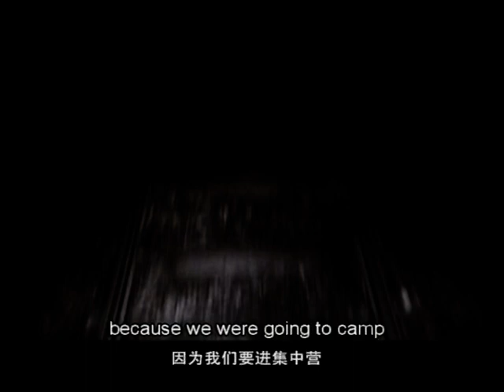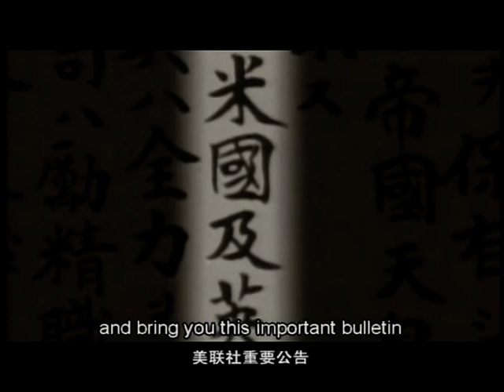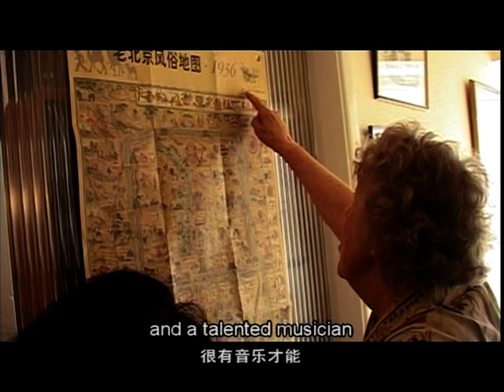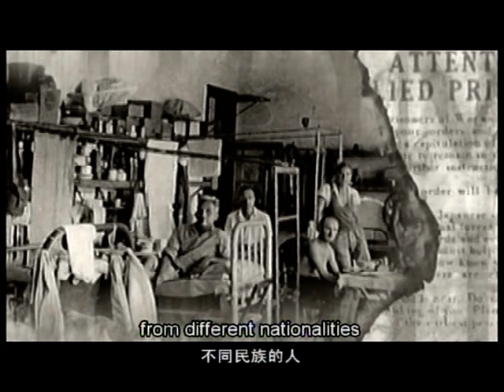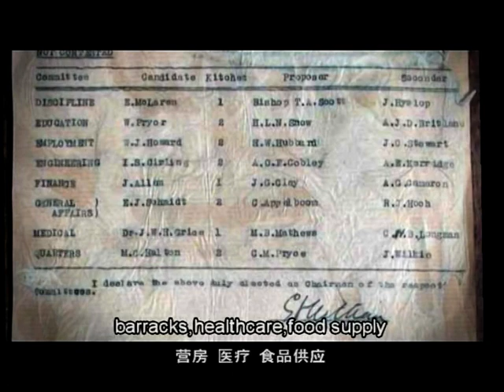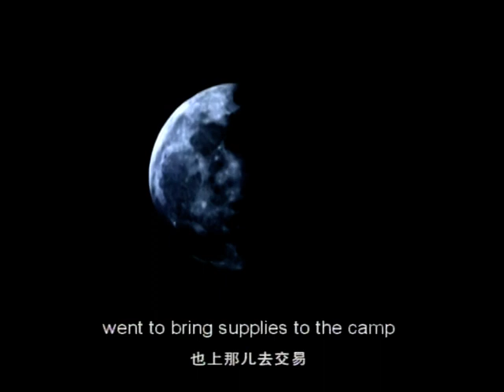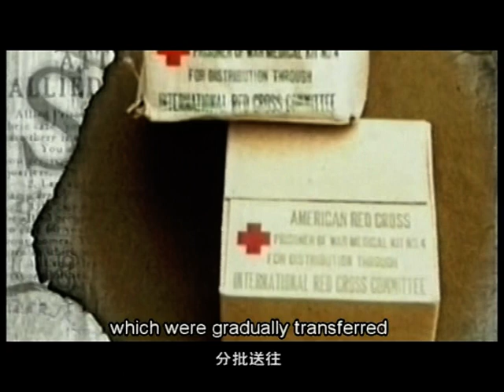Weihsien Camp 1